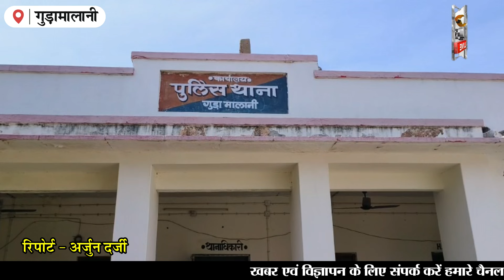चावल की भूसी के नीचे छिपाई 451 कार्टन अवैध शराब जब्त, 2 आरोपी गिरफ्तार, गुजरात में होनी थी सप्लाई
गुड़ामालानी पुलिस की बड़ी कार्रवाई, चावल की भूसी के नीचे छिपाई 451 कार्टन अवैध शराब जब्त, 2 आरोपी गिरफ्तार, गुजरात में होनी थी सप्लाई